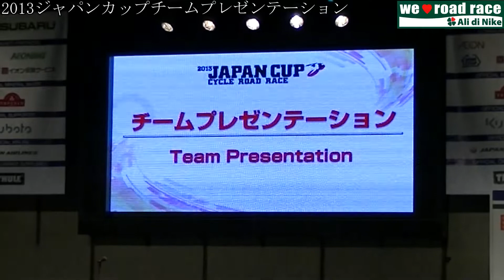ジャパンカップチームプレゼンテーション・オープニング